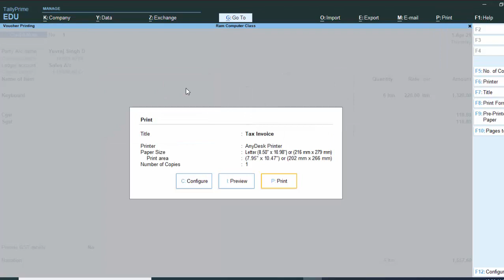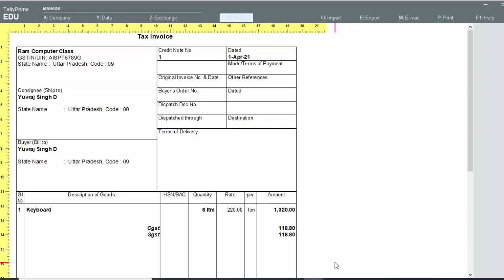Short cut key of Zoom in Tally Prime@COMPUTEREXCELSOLUTION